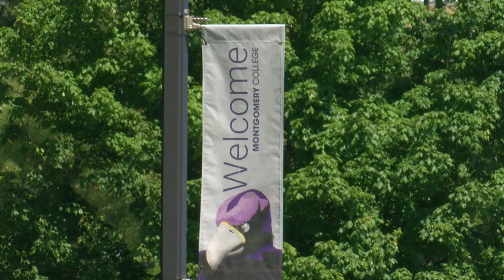Residentes Festejan el día Anual de Burtonsville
El sábado los residentes del condado Montgomery se reunieron para celebrar el Día Anual de Burtonsville, una tradición que se a festejado por los últimos 31 años

Las festividades dieron inicio con un desfile por la Old Columbia Pike.